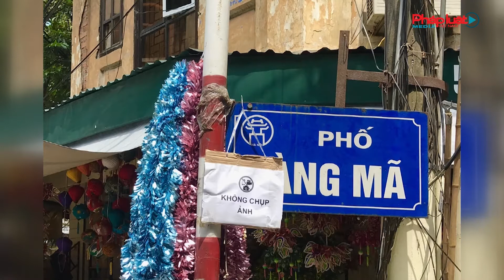HÀ NỘI: PHỐ ĐÈN LỒNG HÀNG MÃ XUẤT HIỆN BIỂN CẤM CHỤP HÌNH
Nhiều chủ cửa hàng tại phố Hàng Mã cho rằng nhiều bạn trẻ đến phố Hàng Mã không mua hàng mà chỉ đứng chụp ảnh gây tắc nghẽn và ảnh gây hưởng kinh doanh  nên phải treo biển cấm chụp hình.